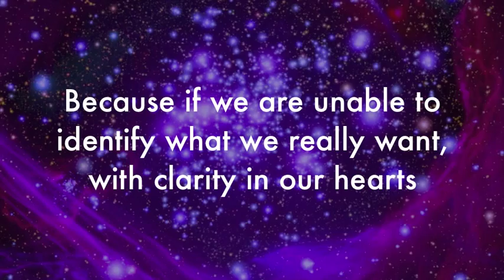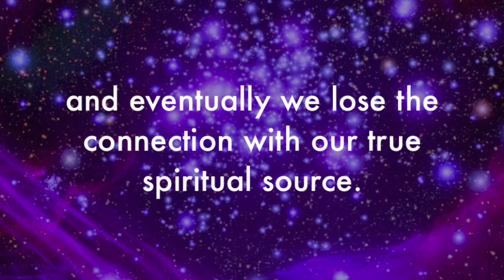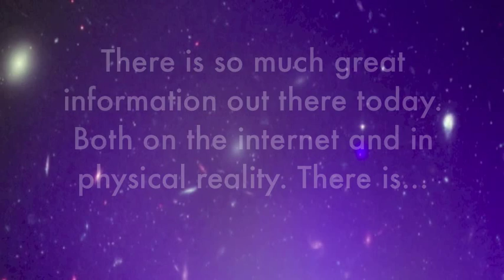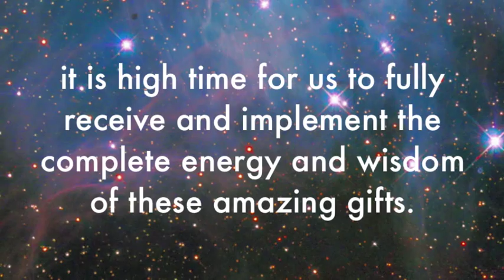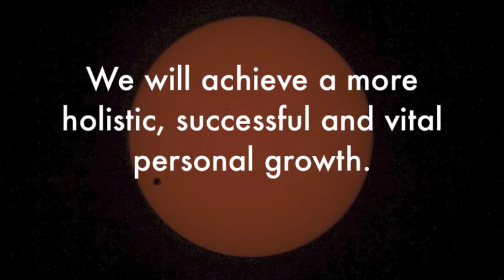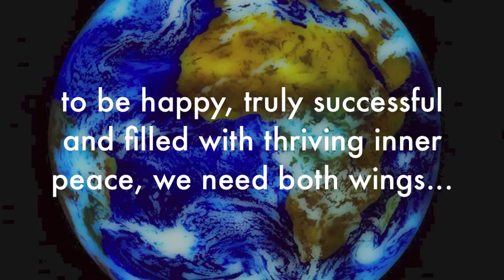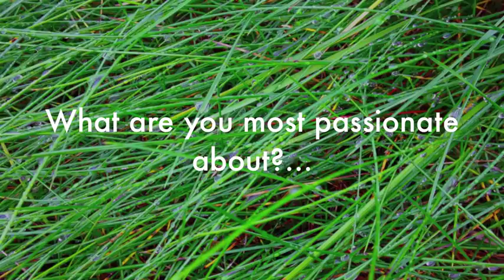Personal Development To Unleash Your Highest Power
This video podcast from Thomas Di Leva´s Blog "Personal Development To Unleash Your Highest Power" highlights the importance of building bridges and reaching oneness within and between all the spiritual and personal development communities and organizations that exist in the world and on the internet.

There is so many amazing gifts that we all can share with each other to make a difference and create a world of true harmony, success and happiness. We can all contribute and share our Universal gifts such as: Meditation, Yoga, Goal Setting, Law Of Attraction, Mindfulness, Life Coaching, Zen, Healing, Tantra, Chakra, Motivational Speakers, Personal Development, Life Success Coaching, NLP, New Age, Awareness and so much more...

Please write a comment and share your experiences, ideas and views on this topic!